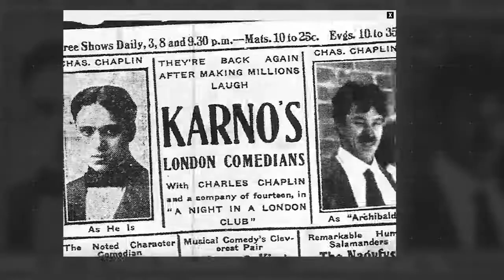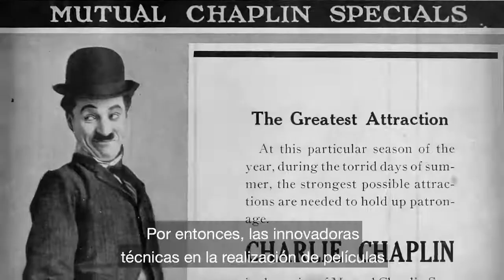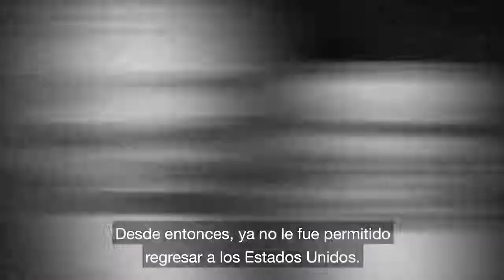Actualizandonos Online / Charles Chaplin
Con el nacimiento de Charles Chaplin en abril de 1889 en la capital inglesa, lo hacía al mismo tiempo Charlot, el entrañable vagabundo de modales refinados que, vestido con pantalones bombachos, grandes zapatos, un bastón y un bombín, guardaba en su interior un corazón lleno de humanidad.

La infancia de Chaplin estuvo marcada por una grave desestructuración familiar. Su padre, que era alcohólico, abandonó a la familia cuando él tenía tres años y su madre, Hannah, una actriz de music hall, se vio obligada a sacar adelante ella sola a sus hijos. Pero los fracasos en su profesión y la falta de recursos económicos empezaron a afectar a la salud mental de Hannah, y durante un tiempo los niños tuvieron que vivir en un asilo, donde Charles sufrió las burlas de otros niños. Poco a poco, el estado de Hannah fue empeorando y tuvo que ser internada en un frenopático. En 1897, el joven Chaplin se unió a un grupo de actores juveniles aficionados que hacían giras por los pueblos, y más tarde formó parte de otras compañías ambulantes profesionales, aunque muy modestas. En 1898, ya era un experto actor infantil.